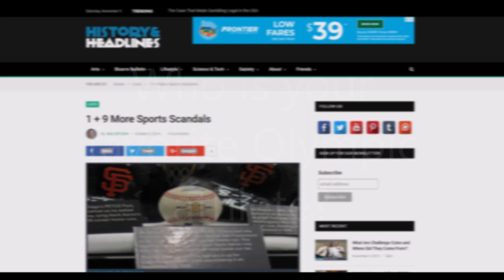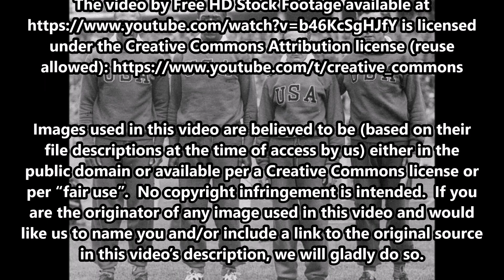1936: Ralph Metcalfe, The Guy Who Finished Second to Jesse Owens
On August 3, 1936, James Cleveland “Jesse” Owens  won the 100-meter dash at the Berlin Olympics and blazed into the record books.

The text narrated in this video is from the original article